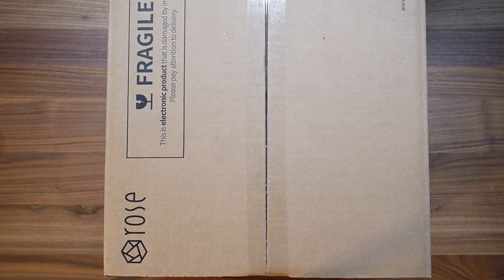HIFI Rose RS520 with RSA780 Introduction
Please feel free to get in touch with us should you want similar or have your own ideas for your perfect project via any of the channels below -

Follow us for all of our most recent work!!

Studio Incar Is the UK's Premier Car Audio and Hifi establishment. We absolutely love music and sound. Nestled between Portsmouth and Southampton we're within 200 metres from Junction 9 of the M27 with free parking, heating, WIFI, friendly staff and top-notch sound equipment to keep you entertained, why not book an appointment to discuss your project.